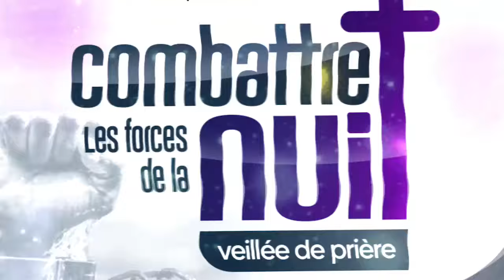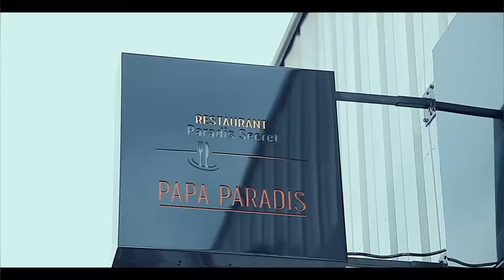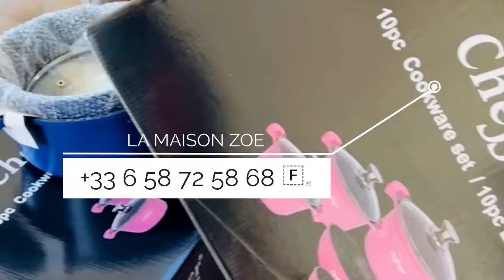EYINDIEE MANICKE AKANGISI BA COMMUNICATEURS YA FERRE GOLA EN PLEIN EMISSION